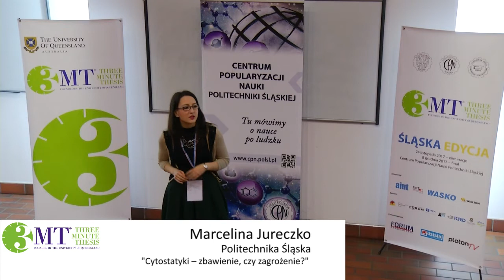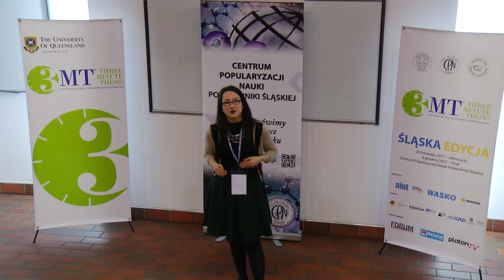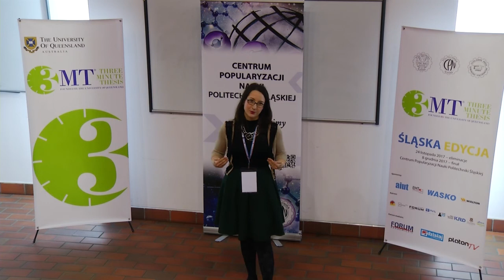3MT - Cytostatyki – zbawienie, czy zagrożenie?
Wystąpienie Marceliny Jureczko z Politechniki Śląskiej